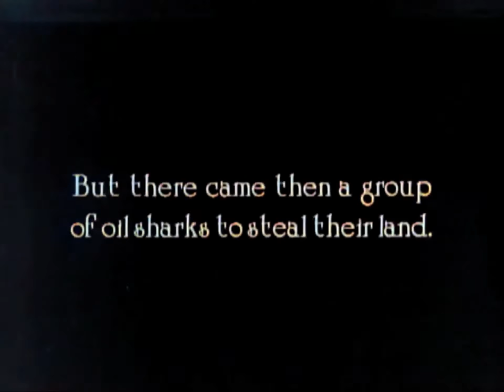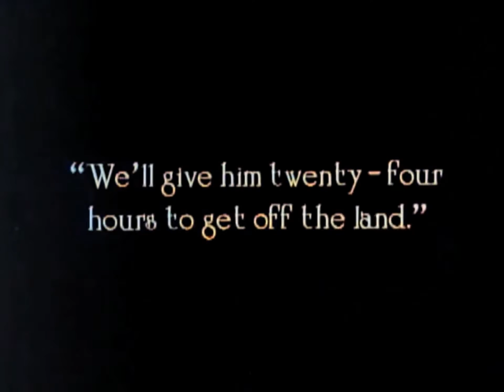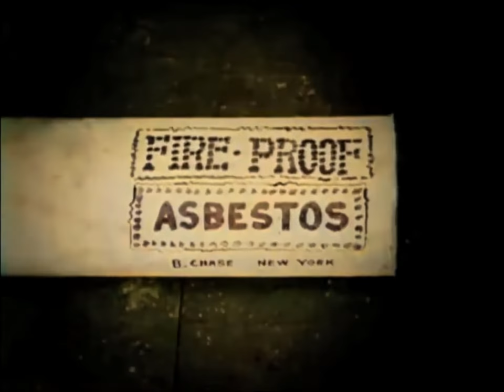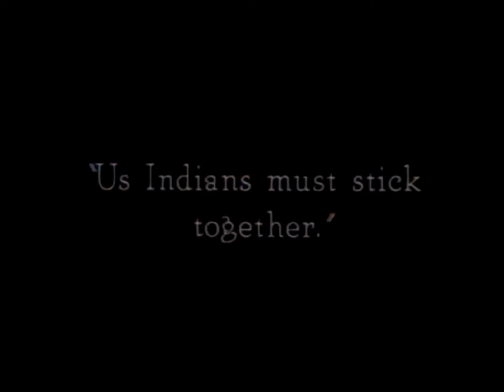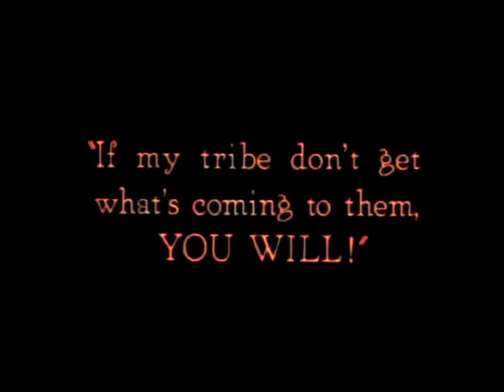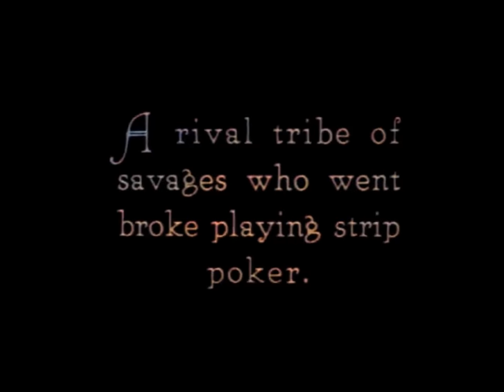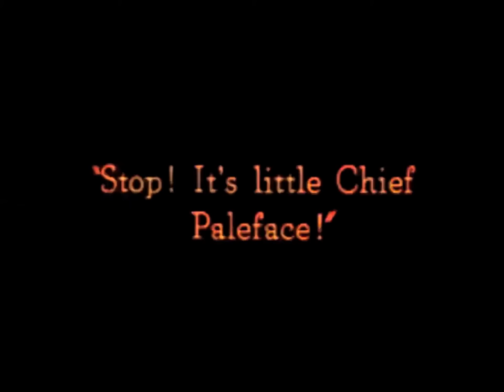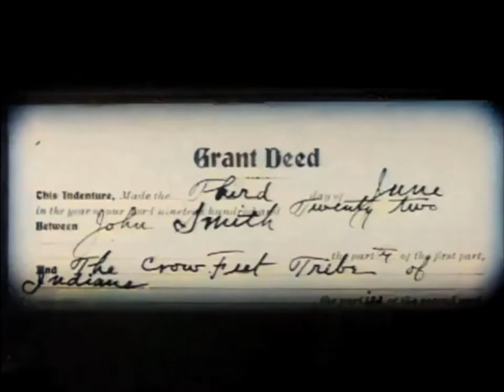El Carapálida (1922) Cortometraje colorizado (activa los subtitulos en español)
Buster Keaton ayuda a unos nativos americanos a recuperar sus tierras a manos de unos magnates del petróleo.

"En el corazón de Occidente, el indio de hoy habita en un espacio simple". El Carapálida

Título original: The Paleface
Año: 1922
Director: Buster Keaton y Edward F. Cline
Genero: Cortometraje, Comedia, Western
País: Estados Unidos de América
Protagonistas: Buster Keaton, Joe Roberts, Virginia Fox
Clasificación por edad: A
Productora: Buster Keaton Productions